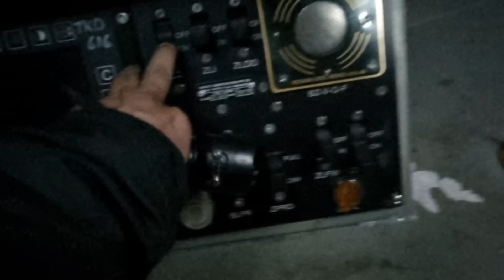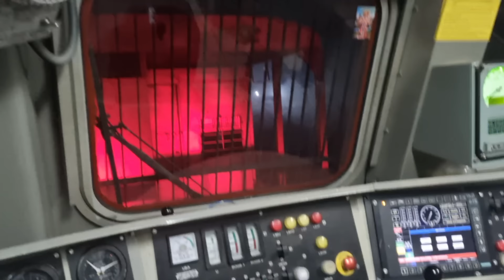ADVANTAGES & DISADVANTAGES OF LOCO PILOT JOB IN INDIAN RAILWAYS ,loco pilot की नौकरी की सारी बाते